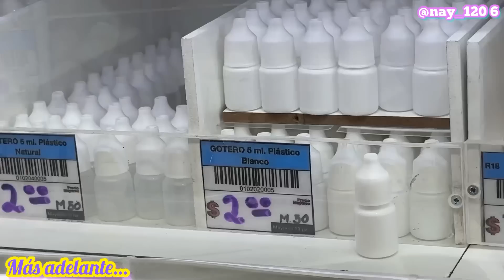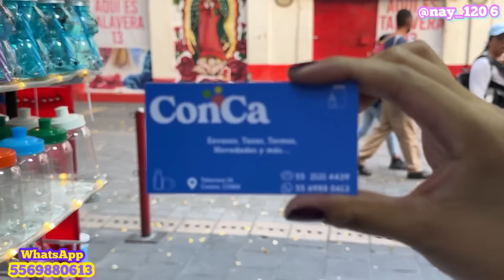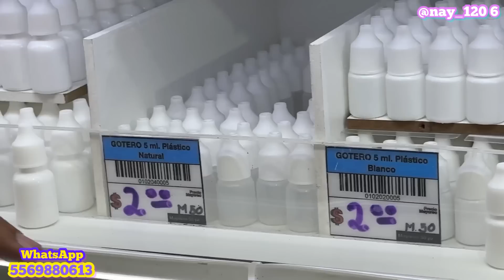🤩 Tazas KAWAII premium para DÍA de las MADRES | Organizadores/Envases/Frascos en Centro CDMX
📌DATOS DE LA TIENDA:
❇️NOMBRE: Envases Conca.
❇️DIRECCIÓN, Talavera, Número 14, Centro CDMX.

*L.A GIRL EN EL CENTRO CDMX:
el día de hoy les traigo un recorrido por la NUEVA SUCURSAL de la tienda ALFA Y OMEGA, esta tienda se ubica en el CENTRO DE LA CDMX en ella podrán encontrar los mismo productos que venden en tiendas de autoservicio/supermercado y farmacia pero a mejor precio.
De igual forma podrán encontrar productos de perfumería a los mejores precios.
     @nay_120 6
NOMBRE: PERFUMERÍA ALFA Y OMEGA.
DIRECCIÓN, Allende NÚMERO 4, Centro CDMX